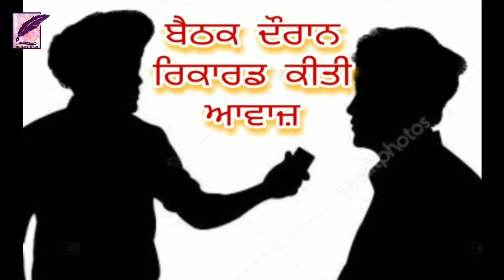THE CHALLENGE - TEASER - FULL VIDEO COMING SOON 18 SEPTEMBER 2020 -LATEST VIDEO 2020- THE MASTER ART